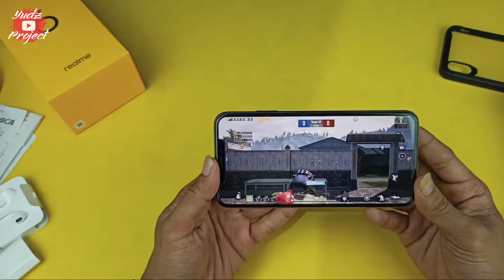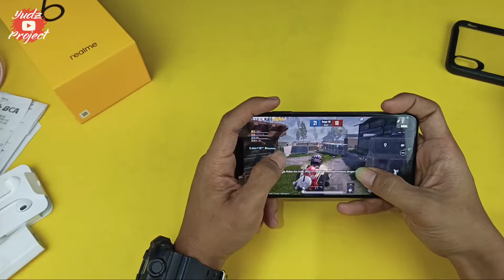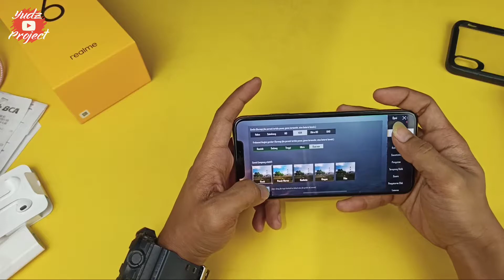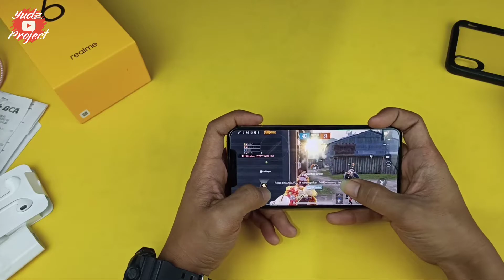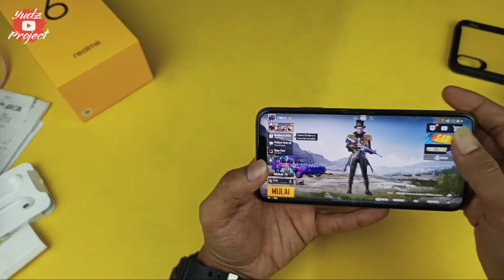HAND CAM | Iphone XS MAX PUBG MOBILE serasa 120 fps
kali ini gua mau nyobain yang kata orang mengidam ngidamkan vermain game oubg mobike di IOS.. memangbenar sensasinya mantap.
tapi kalo panasnya berlebih apa kalian nyaman..?

komwn dibawah yaa hhe